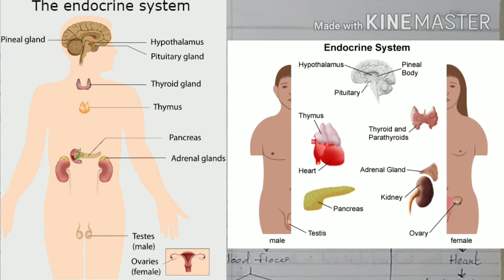Class 10 (Biology) || Chapter 7 (Part-4)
Chapter 7: Control & Coordination (NCERT)
Hormones in animals
Chemical coordination in human beings
Mitali Tillawala
Fearless studies